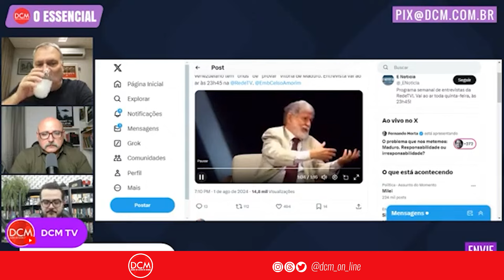“É difícil manipular”, diz ex-ministro da Justiça, Eugênio Aragão, ao explicar eleição na Venezuela